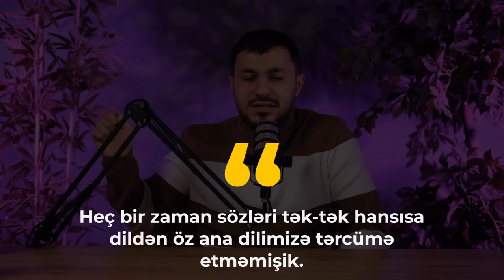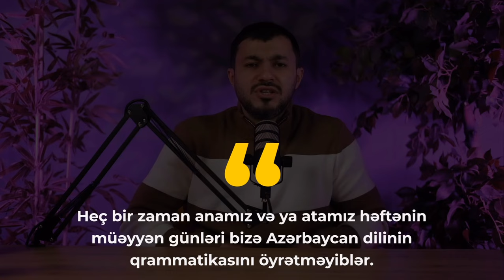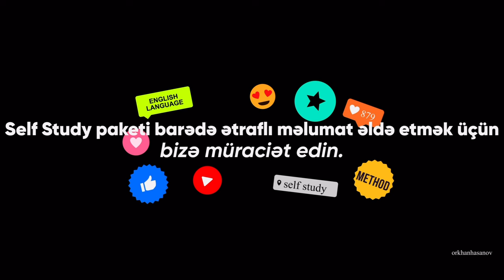Bu 3 səbəbə görə ingilis dilini öyrənə bilmirsiniz?